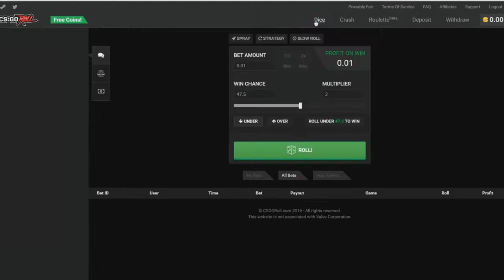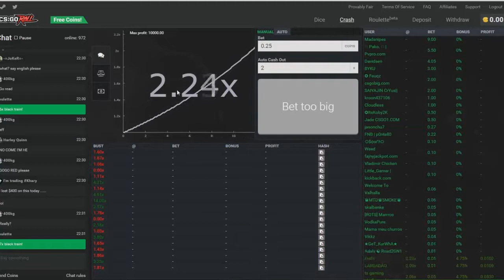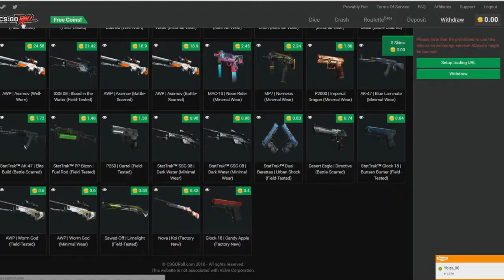Халява CS GO на 0 50$ вывод моментальный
код ridrix